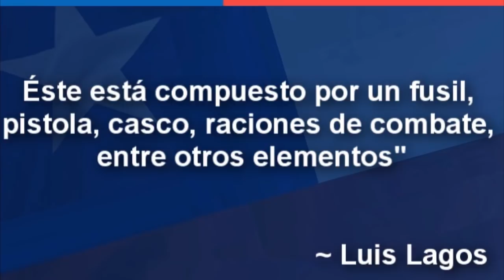Carabinero Chileno SALVA Vidas 🇨🇱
*Si es CHILENO..🇨🇱 Es BUENO!* 🏆

~ Alfredomatta